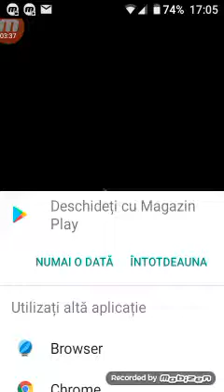AB Lab Pigs